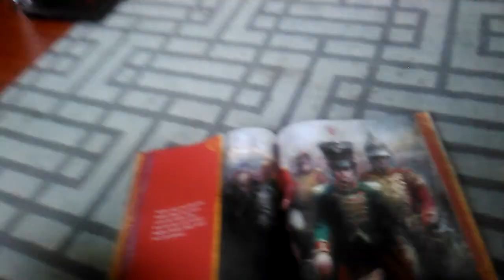A sunny day in Cincinnati Ohio (2019 Video)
Filmed in Spring 2019.